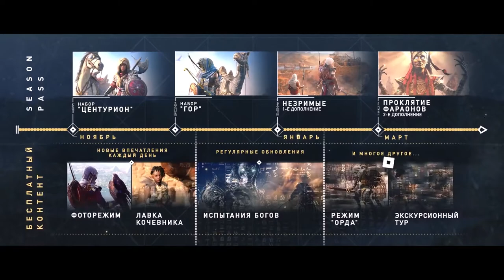Assassin's Creed: Origins / Assassin's Creed: Истоки планы развития и Season Pass - Трейлер (РУС)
Assassin's Creed: Истоки - Золотое издание
Assassin's Creed: Origins - Gold Edition